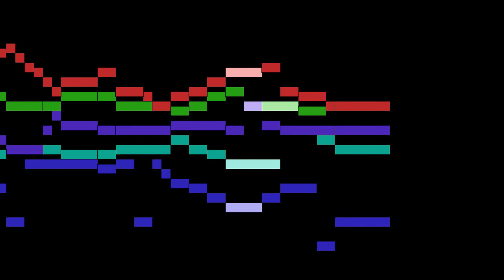Lully - Rondeau en Suitte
An animated score of "Rondeau en Suitte", from Concert donné au soupé du roy, by Lully.